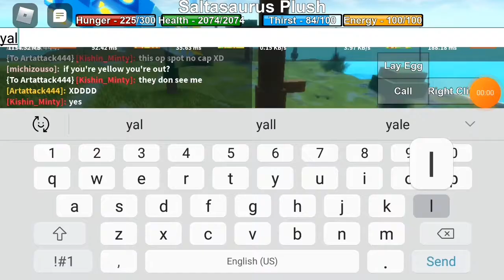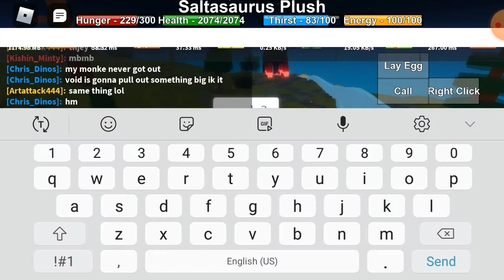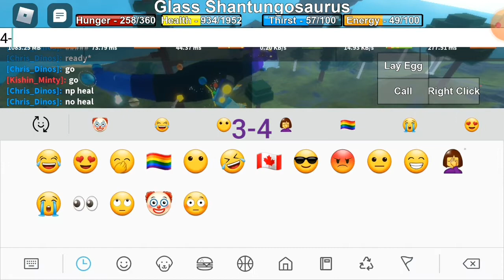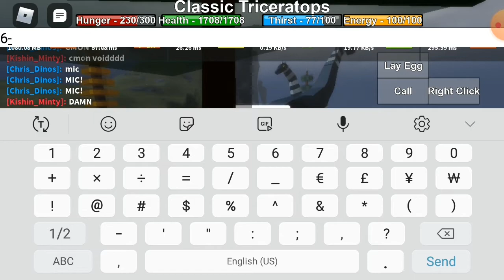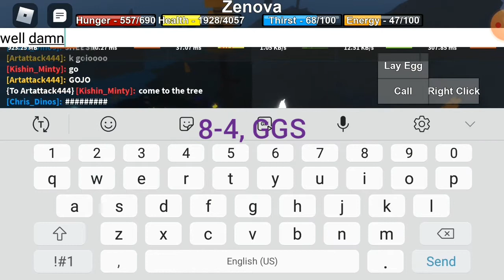Short 2v2 Friendly War!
Music in video: Lighthouse
Sorry I didn't upload yesterday everyone, my arm was still recovering from my covid vaccine, but it's feeling better now so I'll be uploading daily again.